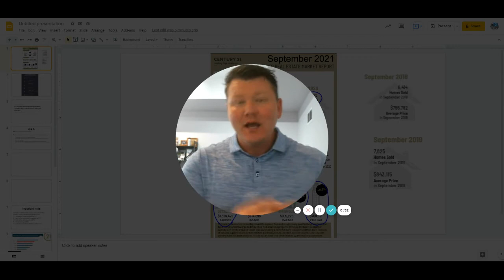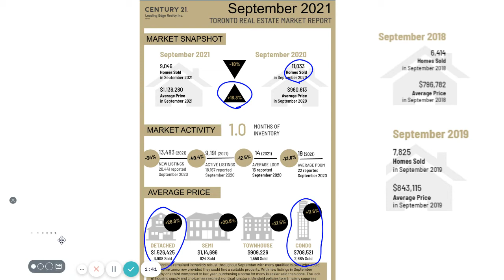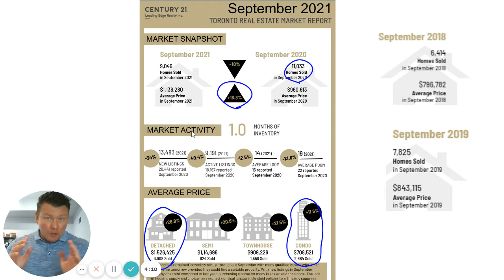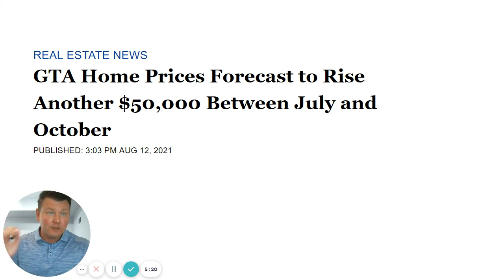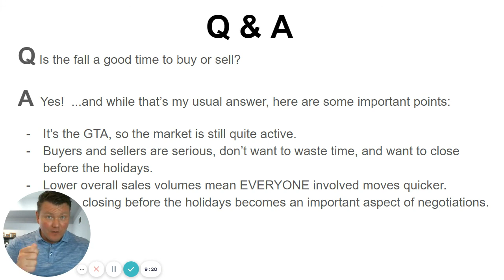October 2021 Housing market update, historical perspective, and Q & A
Intro
1:31 - Market now
3:09 - Market now versus the market back in 2018/19
4:19 - Most popular criteria for home search
5:40 - Q&A: Should I buy or sell in the fall?